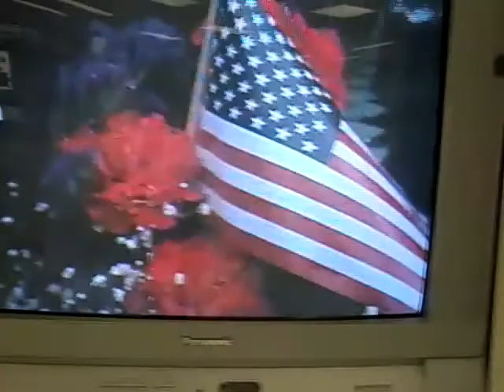Anthonys tv debut